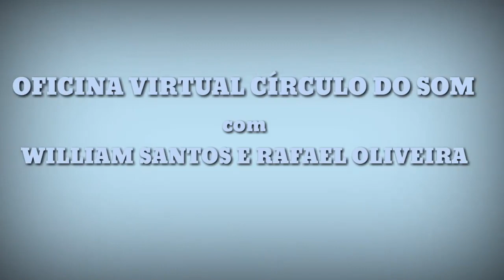WILLIAM SANTOS E RAFAEL OLIVEIRA - Oficina Virtual Círculo do Som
Seguimos na parceria com o ESPAÇO DE DESENVOLVIMENTO EM MÚSICA ( EDM) . O vídeo de hoje na Oficina Virtual Círculo do Som é com o professor WILLIAM SANTOS E RAFAEL OLIVEIRA.